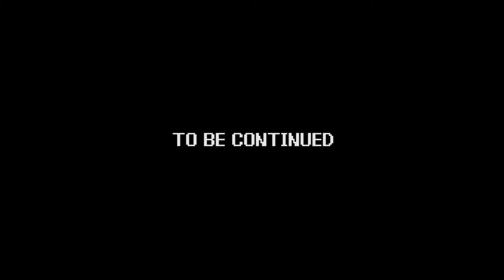Power Trip - Game 039 | Star Tropics - part 12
Game - Startropics
Company - Nintendo